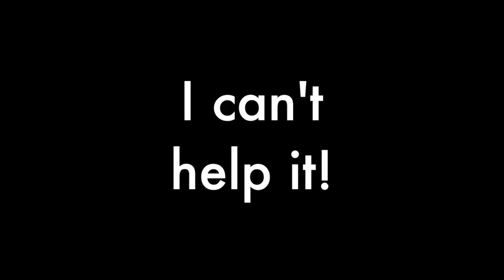How do you say "I can't help it!" in Chinese?